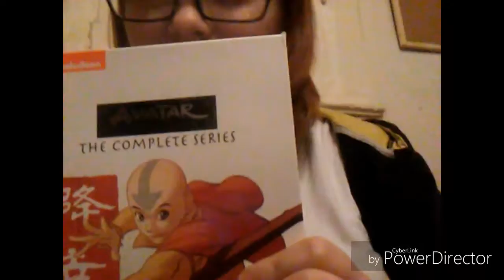Nev's Random Week!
Hey everyone, sorry I haven't been posting much. I swear I am trying. So yeah. Stay strong and don't hate! Love ya!